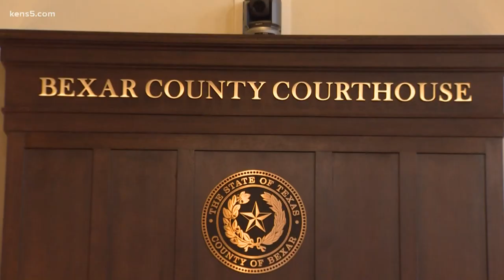The Bexar County Commissioners Court has a new member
Eyewitness News Photojournalist Alan Kozeluh tells us who she is and why she was chosen.